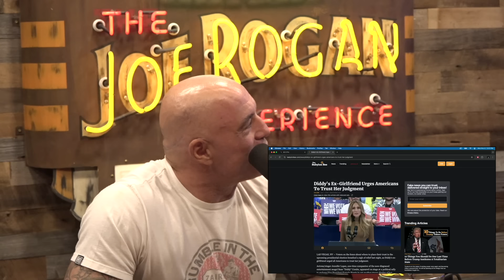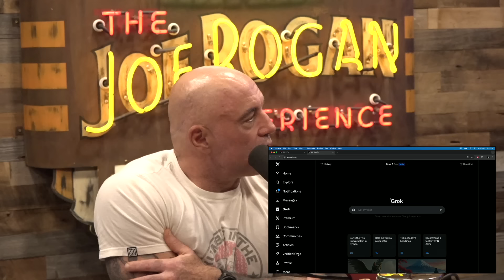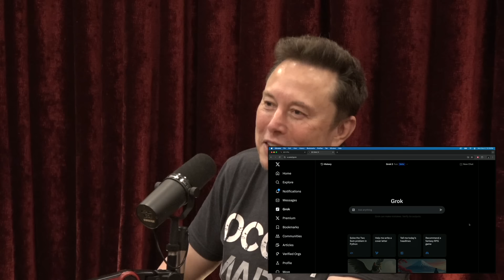Joe Rogan Experience #2223 - Elon Musk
Elon Musk is a business magnate, designer, and engineer. His portfolio of businesses include Tesla, Inc., SpaceX, Neuralink, X, and many others.